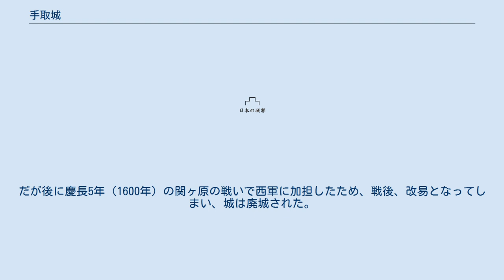手取城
手取城（てどりじょう）は、紀伊国（現・和歌山県日高郡日高川町和佐）にあった日本の城。
城は山城で、遺構としては石垣、堀の跡が残されている。
 南北朝時代、日高郡東部に鶴ヶ城を築いて大和国から日高川の上流地域にかけてこの地を支配していた玉置大宣が、日高川下流の山崎城主川上則秋を攻め滅ぼしてのち、山崎城の東方の現、城山の山頂に当城を築く。
以後、玉置氏の居城となる。
 その後は亀山城の湯川氏とともに日高地方を二分する勢力を築いて代々続いた。
 天正13年（1585年）、羽柴秀吉の紀州侵攻に対し、亀山城主湯川直春は娘婿である手取城主玉置直和に対して同調して秀吉と対決することを申し入れたが、玉置氏はこれに従わなかった。
 玉置勢は秀吉軍に呼応し、湯川氏の所領である小松原（現、御坊市）に放火したのを皮切りに、3月21日には湯川勢8,000人と玉置勢1,600人が坂の瀬において合戦し、玉置勢は83人が討死して手取城に籠城した。
三日三夜攻防が続いた所に秀吉軍の仙石秀久・小西行長が数百艘の兵船と大軍を率いて押し寄せたため、湯川直春は急いで二百余名で手取城を攻めて焼き払いにかかり、城は落とされて直和は落ち延びた。
 紀州が秀吉に平定されると直和と息子の永直は新たに紀伊の領主となった羽柴秀長に臣従し、所領は減ったとはいえ手取城主に返り咲けた。
だが後に慶長5年（1600年）の関ヶ原の戦いで西軍に加担したため、戦後、改易となってしまい、城は廃城された。